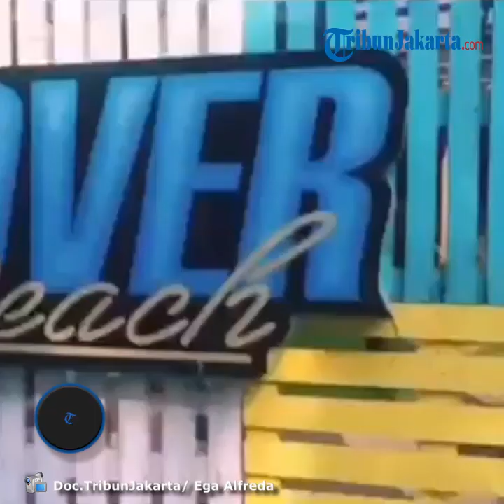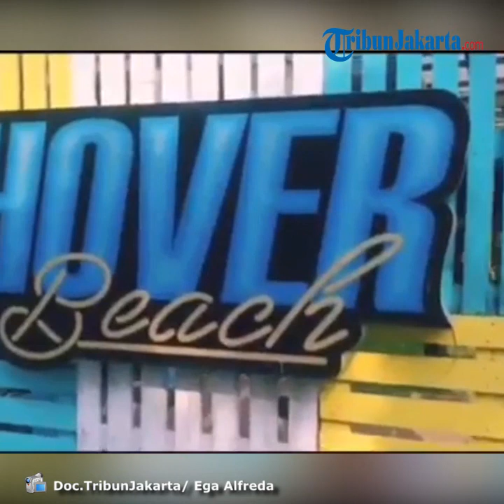VIDEO: Hover Cafe & Beach, Tempat Ngopi Nuansa Pantai di Tengah Kota Tangerang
Hover Cafe & Beach, Tempat Ngopi Nuansa Pantai di Tengah Kota Tangerang

Laporan Wartawan TribunVideo.com, Ega Alfreda

TRIBUNVIDEO.COM, TANGERANG – Ruwetnya kondisi perkotaan membuat anak muda Indonesia memunculkan banyak ide kreatif.

Seperti Kota Tangerang, satu dari beberapa kota penyanggah DKI Jakarta yang penuh dengan segala kesibukannya.
Kota Tangerang menjelma dengan nama Kota Seribu Industri yang memang banyak industri di dalamnya.

Hal tersebut membuat pemuda asal Surabaya yang besar di Tangerang, Yoga Hegar, menciptakan suasana baru di tengah sibuknya Kota Tangerang dengan menghadirkan kedai kopi bertemakan pantai.

Ya, Hover Café & Beach lahir dari ide cemerlang pria berusia 27 tahun itu untuk menghijaukan teriknya Kota Tangerang.

Hover Café & Beach memiliki tema yang unik dan sangat berbeda dari tema kedai kopi kebanyakan.

Sebab, kedai kopi di kawasan Cibodas, Kota Tangerang, tepatnya di pelataran Apartemen Victoria Square itu mengusung tema nautical atau pantai.

Hammock hingga bantal bean bag terlihat jelas di dalam kedai kopi tersebut. Suasana pantai pun semakin kental dengan kayu-kayu hingga papan surfing yang menghiasi sekeliling kedai.

Tak ketinggalan, kedai kopi tersebut juga dilengkapi dengan pasir yang menjadi identitas sebuah pantai, pasir yang dikelilingi pohon kelapa yang menggelantung hammock semakin melengkap suasana pantai tengah kota itu.

“Hover Beach mengusung tema nautical atau pantai,karena terinspirasi dari kehidupan di kota besar ini kan monoton," ungkap Yoha kepada TribunJakarta.com, Sabtu (13/7/2019).

"Sehari-harinya yang kerja rumah kantor doang, atau yang kuliah rumah kampus gitu aja terus. Kita coba menyediakan tempat yang bukan sekedar untuk makan, tapi bisa jadi tempat untuk rehab atau bisa kumpul bareng temen yang enjoy,” ia menambahkan.

Ide cemerlang itu pun tidak tiba-tiba muncul di pemikiran Yoga, ternyata ada latar belakang dan sejarahnya.

Kepada TribunJakarta.com, Yoga bercerita, kalau semua yang ia ciptakan bersama temannya, Aldi, berawal karena kegemarannya untuk travelling sejak usia dini.

Ia mengaku setiap ia travelling bersama temannya entah ke gunung atau ke pantai, sudah wajib hukumnya untuk Yoga membawa hammock untuk bersantai.

“Jadi ini semua terinspirasi dari hobi. Hobi saya travelling ke pantai dan gunung, nah kalau jalan itu pasti bawa hammock. Terinspirasi dari situ saya aplikasikan ke Hover Beach saya hadirkan hammock dan bean bag ini biar yang datang kalau habis makan bisa duduk santai di hammock sambil dengerin musik,” ucap Yoga.

Hover Café & Beach pun sangat cocok untuk mengobati rasa rindu kita kepada alam di tengah kesibukan pekerjaan.

Dari segi makanan, Hover Café & Beach lebih menonjolkan sisi makanan ala kebarat-baratan seperti spageti, lasagna, dan juga terdapat makanan nusantara mulai dari harga Rp10 ribu sampai Rp50 ribu.

Kedai kopi itu buka dari hari Rabu sampai hari Senin dan tutup pada hari Kamis. Untuk jam operasional, Hover Beach siap mengobati kerinduan kepada pantai mulai dari pukul 15.00 WIB hingga 11 malam.

“Sebenarnya simple, kita ini hadir untuk mengobati rasa rindu masyarakat kepada alam,” beber Yoga.

Artikel ini telah tayang di Tribunjakarta.com dengan judul Hover Cafe & Beach, Tempat Ngopi Nuansa Pantai di Tengah Kota Tangerang,
Penulis: Ega Alfreda
Editor: Y Gustaman